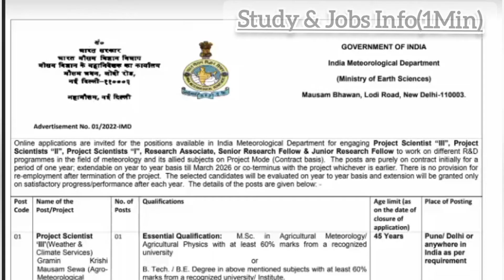⚡भारतीय हवामान विभाग भरती २०२२🔴Indian Meteorological Department Recruitment 2022|last date 10th Oct.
(ADVERTISEMENT PDF)

(APPLY ONLINE)

(Official Site)

भारतीय हवामान विभाग भरती २०२२
भारतीय हवामान विभाग भरती
Indian Meteorological Department Recruitment
Indian Meteorological Department Recruitment 2022
Indian Meteorological Department Vacancy 2022
Indian Meteorological Department Vacancy
IMD RECRUITMENT
IMD JOB VACANCY 202
IMD RECRUITMENT 2022
IMD BHARTI 2022